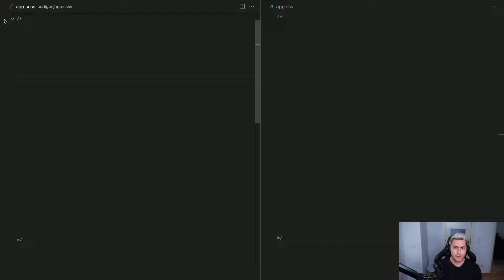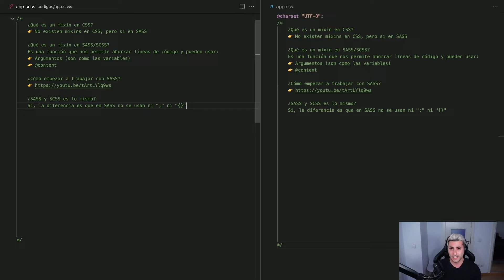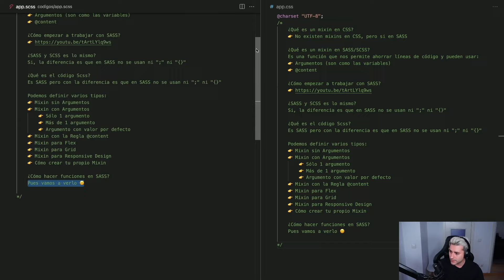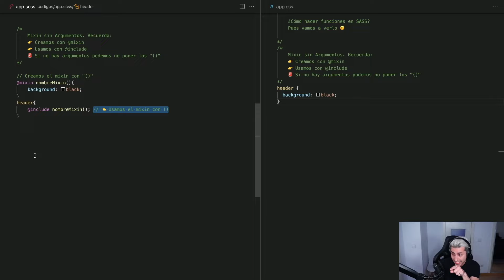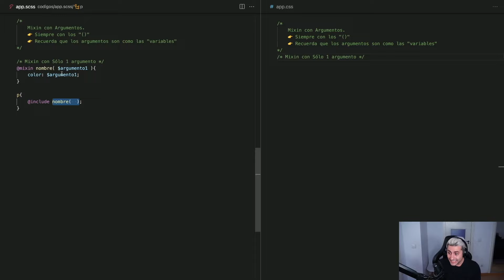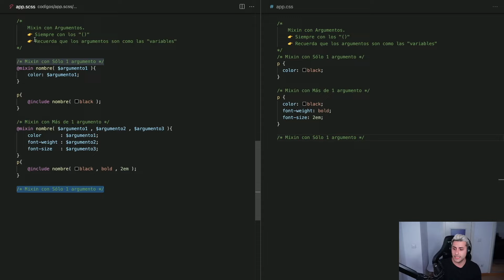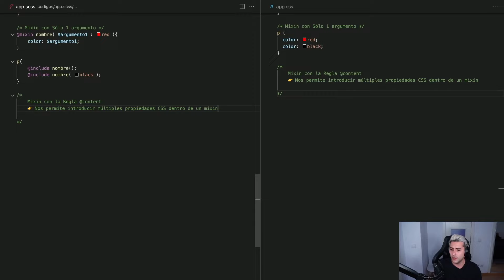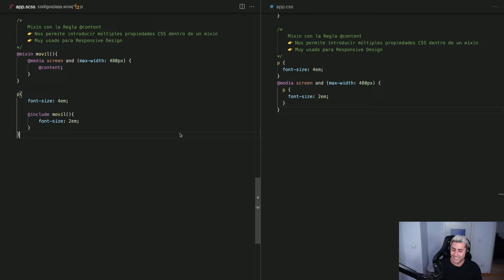🚨 MIXIN en SCSS | Tutorial en español para aprender SASS CSS 👉 *DESCÁRGATE el código*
Hoy vamos a aprender los MIXINS en SASS CSS pasando desde cómo hacer funciones en SASS, viendo mixins sin Argumentos, Mixins con varios argumentos y mixins con @content para Media Queries

🪑 Drift dr500b

Capítulos:

00:00 Introducción
00:31 ¿Qué es un mixin en CSS?
00:55 ¿Qué es un mixin en SASS/SCSS?
01:31 ¿Cómo empezar a trabajar con SASS?
02:07 ¿SASS y SCSS es lo mismo?
02:52 ¿Qué es el código de Scss?
03:10 Tipos de Mixins
03:52 ¿Cómo hacer funciones en SASS?
04:10 Mixins sin Argumentos
05:42 Mixins sin paréntesis
06:39 Mixins con Argumentos
07:06 Mixins con 1 argumento
07:55 Mixins con varios argumentos
09:35 Argumento con valor predefinido
10:32 Mixins con @content para Media Queries
12:49 Mixins de Flex, Grid y Media Queries